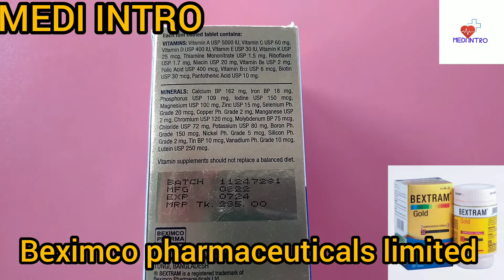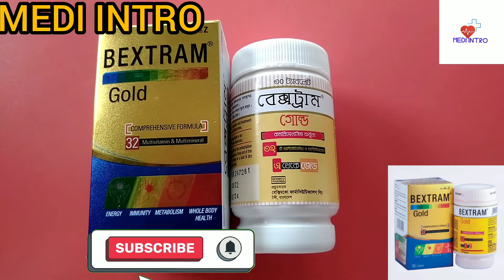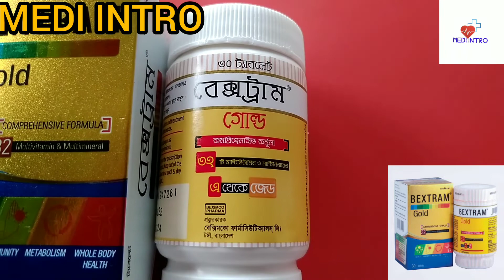বেক্সট্রাম গোল্ড(bextram gold) এর কাজ কি?ফুল রিভিউ বাংলা।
বেক্সট্রাম গোল্ড(bextram gold)এর প্রস্তুত কারক কোম্পানির নাম বেক্সিমকো ফার্মাসিউটিকলস লিমিটেড। এর মধ্যে মূল উপাদান হিসেবে থাকে মাল্টি ভিটামিন ও মাল্টি মিনারেল।  এই ভিডিও তে আলোচনা করা হয়েছে বেক্সট্রাম গোল্ড এর কাজ কি? বেক্সট্রাম গোল্ড এর উপকারিতা কি? বেক্সট্রাম গোল্ড খাওয়ার নিয়ম কি? বেক্সট্রাম গোল্ড এর দাম কত? bextram gold uses bangla. bextram gold side-effect Bangla ইত্যাদি তাই ভিডিও টি শেষ পযন্ত দেখবেন 🙏🙏🙏🙏🙏🙏🙏🙏🙏🙏